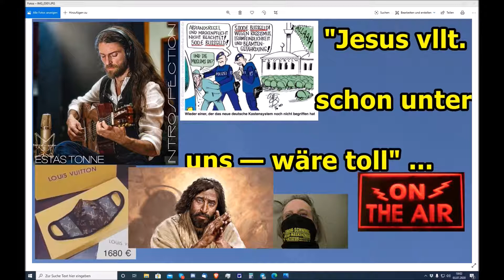"Jesus vielleicht schon unter uns — wäre toll" ...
Euer/Dein Martin